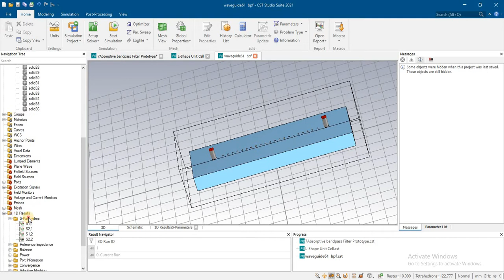Waveguide Bandpass Filter With Two Notched Bands results optimization in cst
waveguide horn,Waveguide horn antenna , cone antenna , planar antenna.